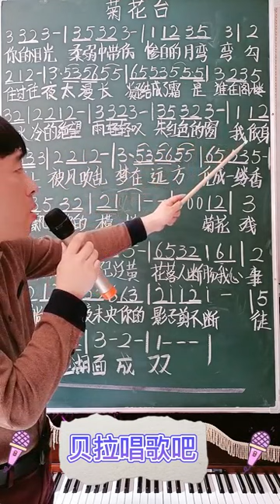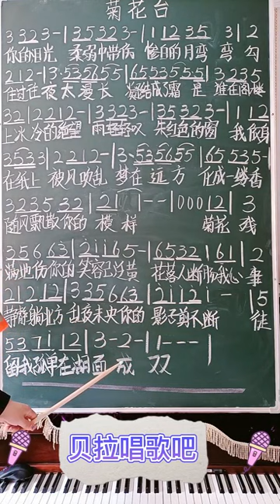六、菊花台-歌词教唱，"你的泪光 柔弱中带伤惨白的月弯弯 勾住过往“